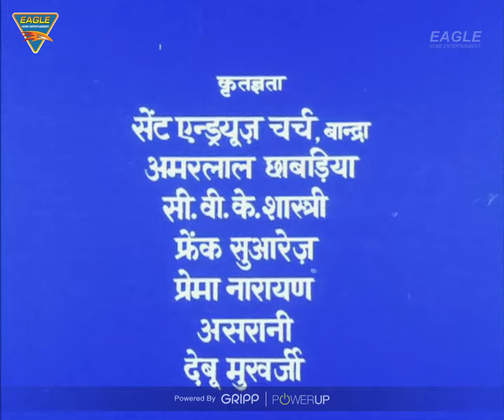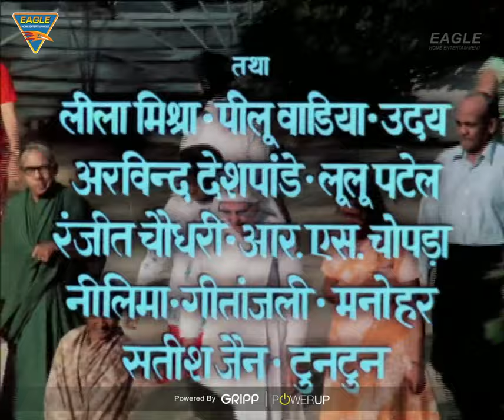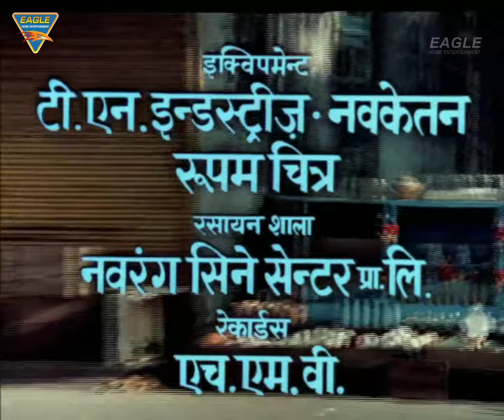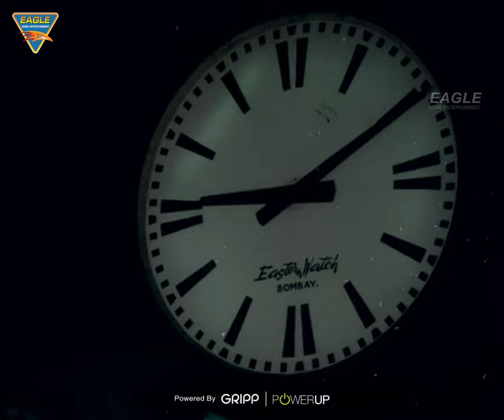BATON BATON MEIN (4K ULTRA HD) - Bollywood Blockbuster Movie | Amol Palekar, Tina Munim, David,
कहानी
नैन्सी और टोनी रोज नियमित रूप से काम के लिए मिलते हैं और उन्हें धीरे-धीरे प्यार होता हैं। लेकिन जब टोनी शादी के प्रति अनिच्छा दिखाता है, तब नैन्सी की माँ उसके लिए लड़का खोजना शुरू करती है।

Watch "BATON BATON MEIN" (2022) (HD) Hindi Full Length Movie. Starring : AMOL PALEKAR TINA MUNIM, DAVID PEARL PADAMSEE SHOBHINI SINGH LEELA MISHRA ASRANI TUN TUN ARVIND DESHPANDE AND RANJIT CHOWDHRY

Banner : CINEYE FILMS PRESENTS
Presenter : Eagle Home Entertainments Pvt. Ltd.
Movie : Baton Baton Mein
Starring : AMOL PALEKAR TINA MUNIM, DAVID PEARL PADAMSEE SHOBHINI SINGH LEELA MISHRA ASRANI TUN TUN ARVIND DESHPANDE AND RANJIT CHOWDHRY.
DIRECTOR OF PHOTOGRAPHY A.K. BIR
COSTUME DESIGNER PYARELAL
CHOREOGRAPHY VIJAY-OSCAR
PRODUCTION PETER D’SOUZA & Y.P. VARTI
PRODUCTION MANAGER SUSHIL CHOWDHARY
MAKE-UP ULHAS PALAV
CASTING K.K. MATHUR
SOUND ARUN CHAKRAVARTHY
FILM EDITED BY V.N. MAYEKAR
LYRICS YOGESH & AMIT KHANNA
MUSIC RAJESH ROSHAN
PRODUCED BY BASU CHATTERJEE
STORY C.J. PAVARI
SCREENPLAY & DIALOGUE BASU CHATTERJEE